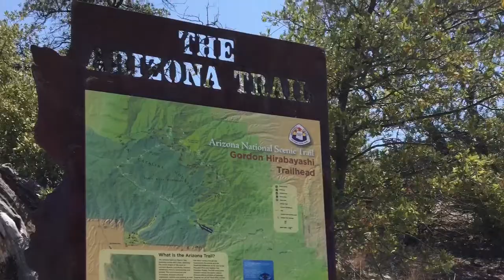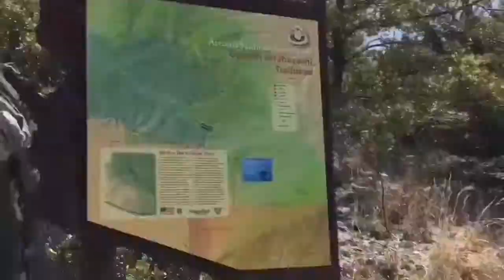Arizona Trail| Santa Catalina Mountains| Rewind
The one where I try to backpack the Santa Catalina Mountains passage.